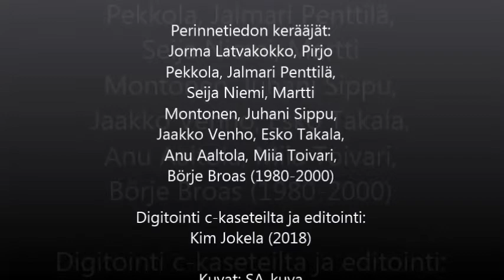Veikko Ovaska, sotaveteraani, JR 14, taistelulähetti